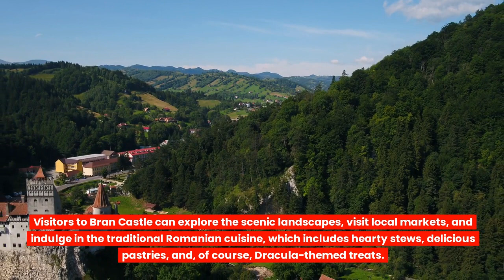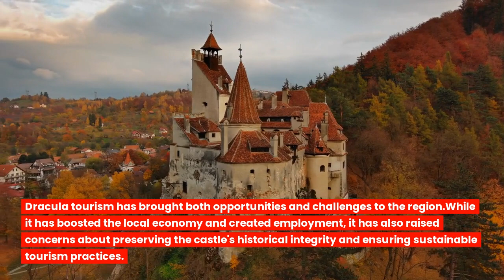Bran Castle Legendary Home of Dracula |Darcula House in Romania|Journey Through Time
Hi in this video ,we take you on a journey to explore the most intriguing and mysterious places around the world. Today, we embark on an adventure to Romania, a country steeped in history and folklore. Our destination is the famed Bran Castle, a place associated with one of the most iconic characters in literature and cinema – Count Dracula.

Bran Castle Legendary Home of Dracula#Darcula Castle Romania#History of Bran Castle#Darcula House in Romania#